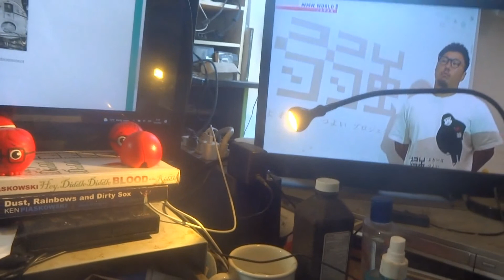10 01 Vestige 42 2021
Slick&Wordy Strikes Due Time